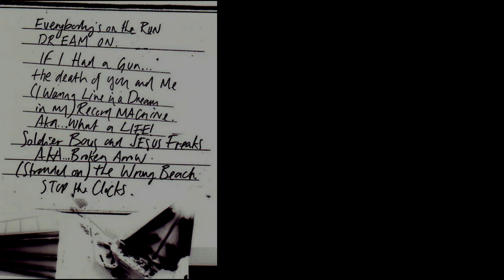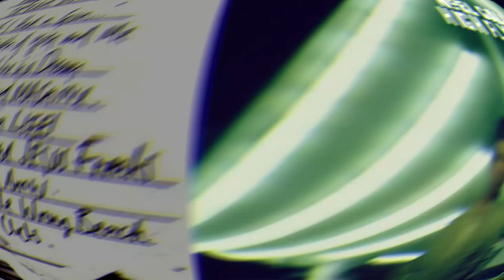Noel Gallagher - A Simple Game Of Genius - Bass Cover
Video hecho con fines educativos.

A Simple Game Of Genius BONUS TRACK del album High Flying Birds

A Simple Game Of Genius BONUS TRACK from the album High Flying Birds

Categoría
Música